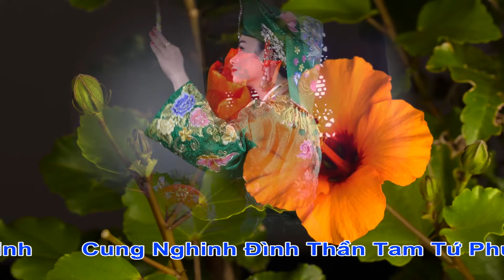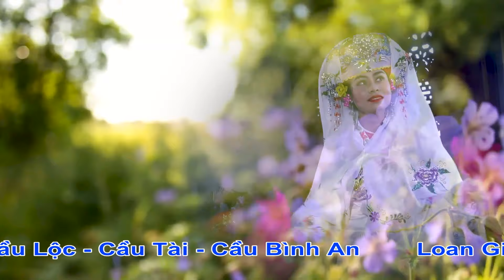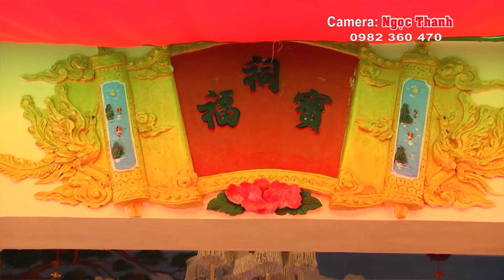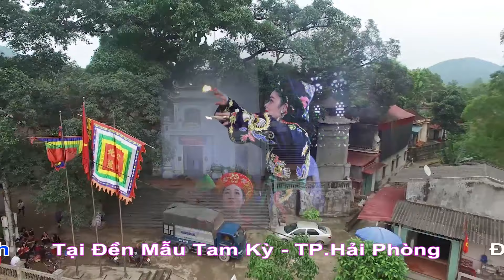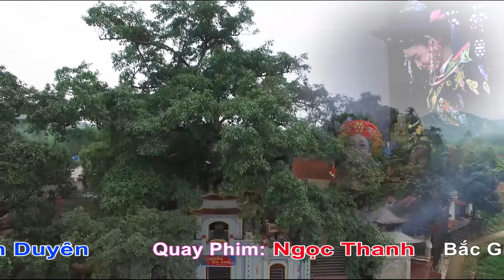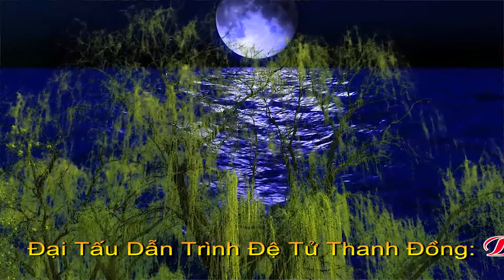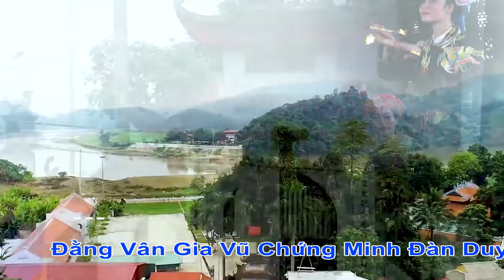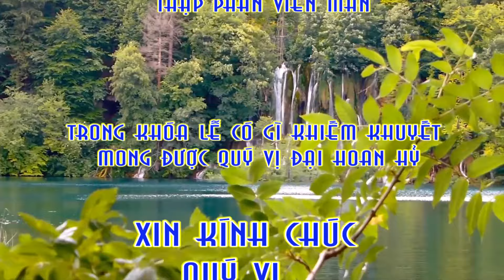Siêu Phẩm Tuyệt Thế Hát Văn Hầu Đồng 36 Giá Đẹp Mê Hồn 2020 HD 4